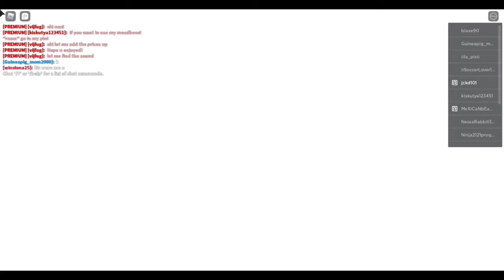Robbing Houses In Bloxburg Private Neighborhoods!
Hey Clouds,
Did you notice I changed the user? ( I did because I didn't think it sounded quite right)

P H O N T O     for iPhone  (THUMBNAILS)
V I D E O L E A P      for iPhone  (video editing)
I  M O V I E        for iPhone  (video editing)
P I C M O N K E Y   for iPhone  (THUMBNAILS)